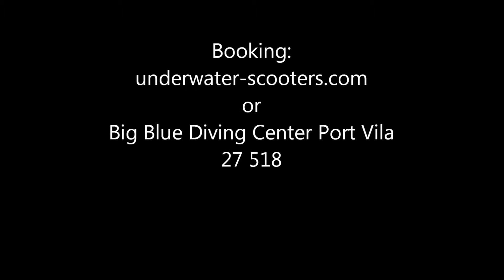vanuatu activity - underwater scooters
Underwater scooters in Port Vila, Vanuatu. Fun, easy, no prior experience required.